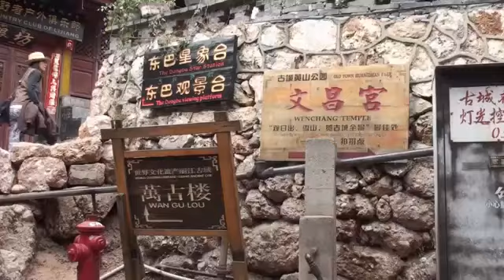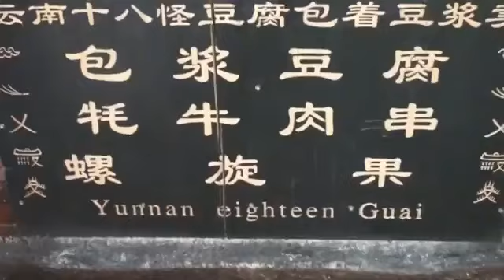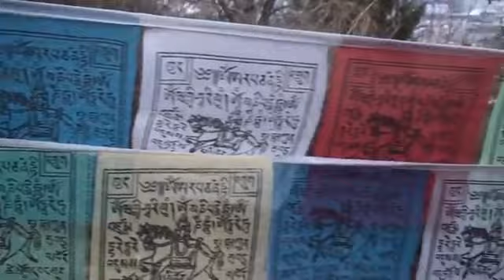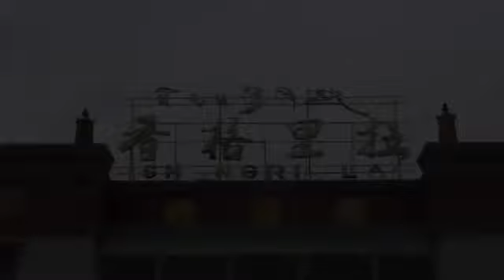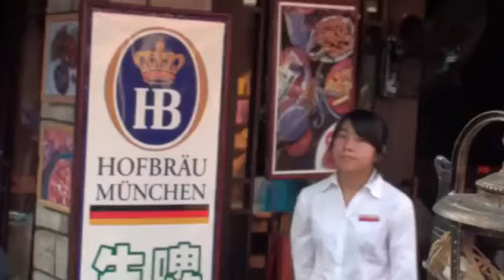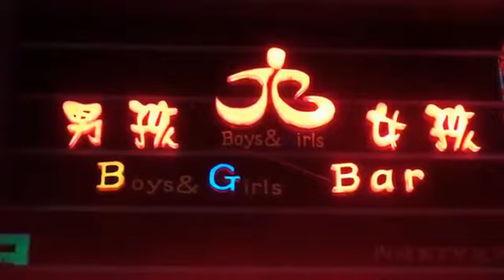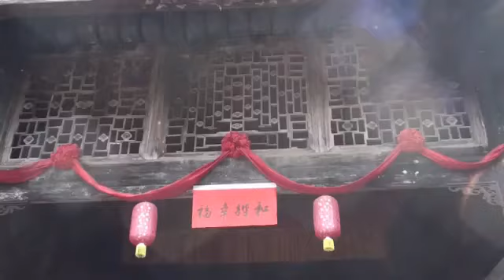邕江文化的那些事 China Yunnan & Guangxi 2013